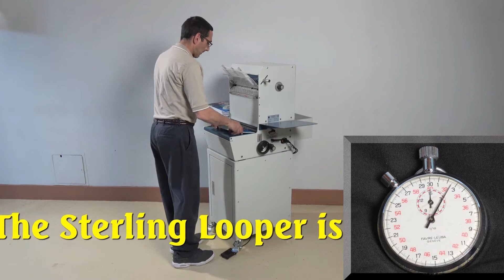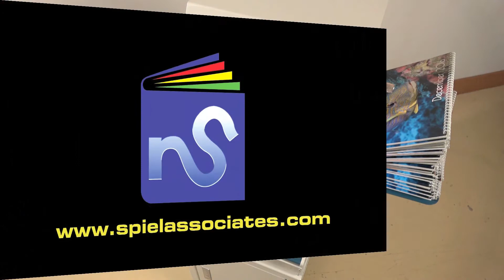Sterling Looper, Wire Binder Demo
Spiel Associates, Inc. demonstrates their table top, semi-automatic double loop wire binder, the Sterling Looper. This wire binder has the capability to bind up to 600 books per hour, roughly ten per minute. Visit booth # 2617 at GRAPH EXPO 16. Discover how to grow YOUR business at GRAPH EXPO 16, September 25-28, 2016, at the Orange County Convention Center - North in Orlando, FL.